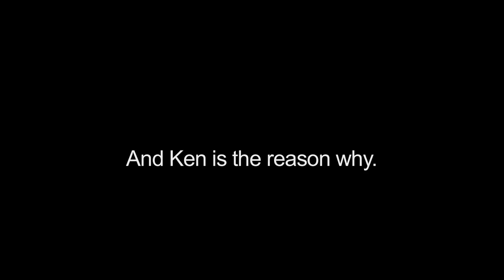Ken Squier- His Life... So Far